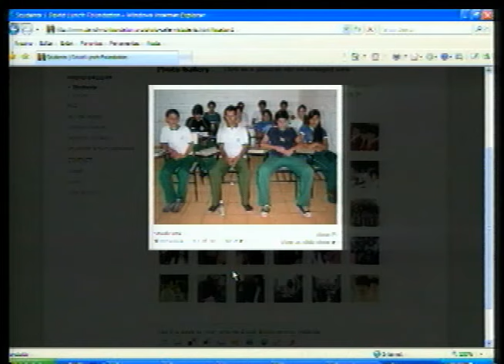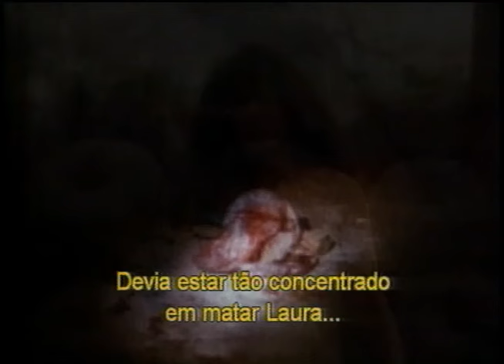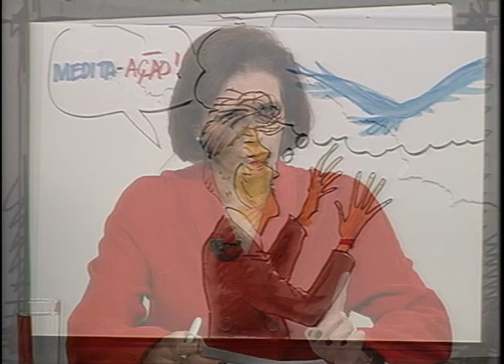David Lynch - 03/11/2008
O norte-americano David Lynch é um dos diretores mais controvertidos do cinema contemporâneo. Seus filmes têm personagens estranhos - muitas vezes bizarros, e contam histórias que nem sempre têm um fim tradicional, mas que transformaram-no em um dos cineastas mais importantes da atualidade.

Lynch também arruma tempo para fotografar, pintar, compor e escrever. Em agosto, esteve no Brasil para divulgar a sua experiência com a meditação transcendental e a importância disso em seu processo criativo.

David Lynch concorreu ao Oscar de melhor diretor duas vezes, pelos filmes O Homem-Elefante e Veludo Azul. Em 1997, produziu a série de TV Twin Peaks e em 2001 ganhou o prêmio de melhor diretor no festival de Cannes, pelo filme Cidade dos Sonhos.